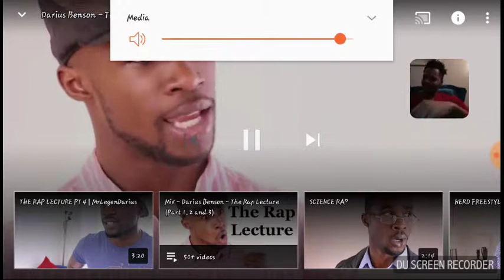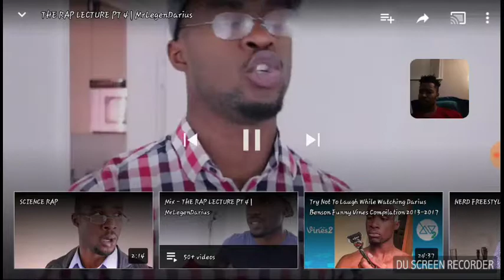Darius bensin rap lecture mashup less dad